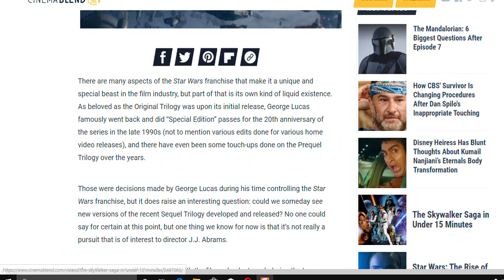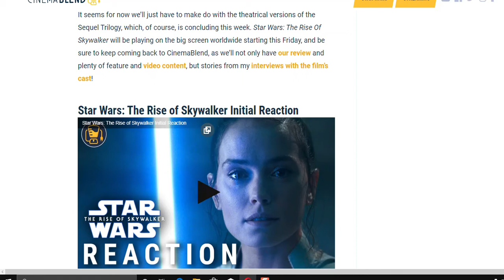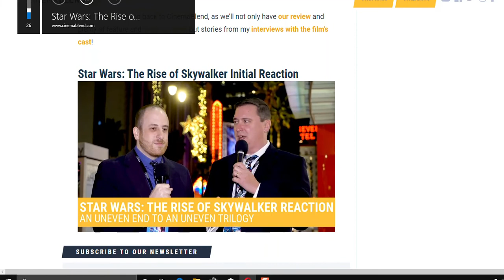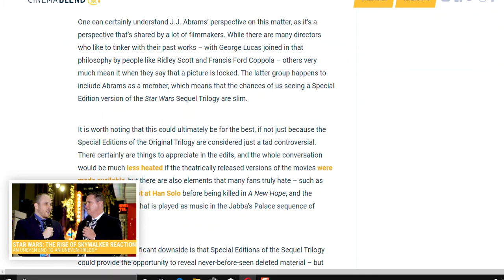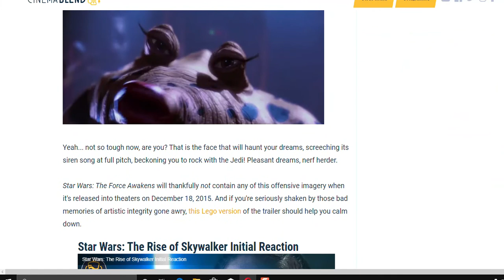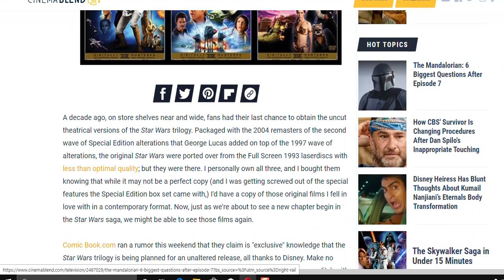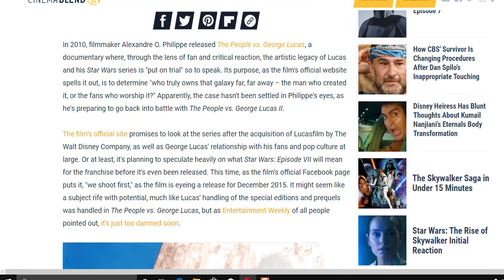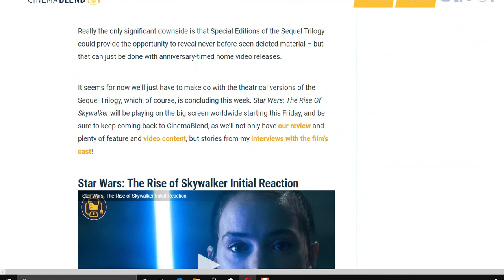Star wars Toxic fanboy debate part ii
this new video talks about the rise of skywalker also it touches on the special edition debate and also it digs more further into the toxic fanboy scene more than anything. i want to say thank you for making the star wars 9 clip a hit. this video is a follow up to that video...